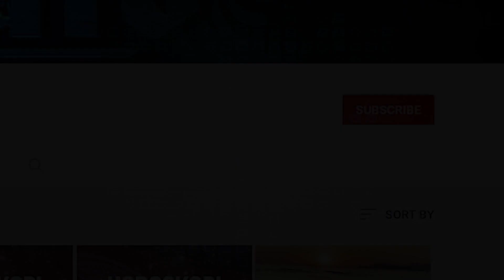Horoskopi për ditën e diel, 19 qershor 2022